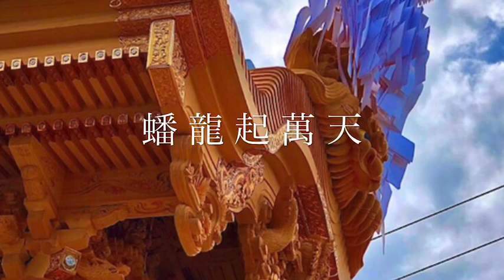大プロジェクト『桜井の訣別 舞台公演〜』来年5月28日開催決定‼︎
来年5月28日（金）、奈良平城宮跡みはらし館VRシアターにて、日本舞踊『長唄楠公』の公演を開催致します。

公演では、西川流舞踊師範・西川長秀先生が大楠公を、私が小楠公を演じさせて頂きます。
舞踊公演後には、私の講演会も同時開催します。
主催は、『平城京再生プロジェクト』、一般社団法人楠公研究会共催となります。
公演は無料。
是非、来年5月28日、日本のまほろばにして、楠木氏のルーツでもある平城宮へ、お越し下さい。
告知として、稽古模様を一部、ご紹介もさせていただきます。
この日は、西川先生のプロデュース等のお手伝いをさらていらっしゃるrurucaホールディングス代表取締役・山田ゆうかさんもお稽古の見学にお越しになられ、お稽古見学後は、楽しいお茶の時間とお食事をご一緒させて頂きました。
また、西川先生からは、私のお誕生日をお祝いくださり、更に感無量でした。

平城宮跡でのこの大プロジェクトにて、多大なるお力添えご尽力を賜わります（社）楠公研究会相談役で『大和の里』理事に中西様、そして、いつもお心尽くしのお稽古をつけてくださる西川先生に深謝申し上げます。
重ねて篤く御礼申し上げます。